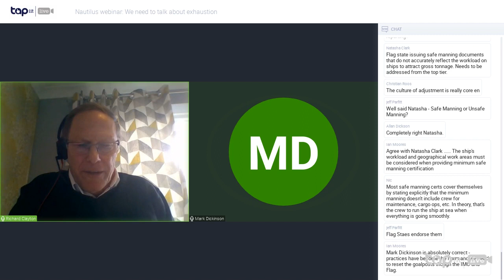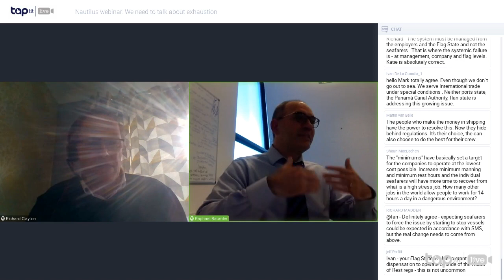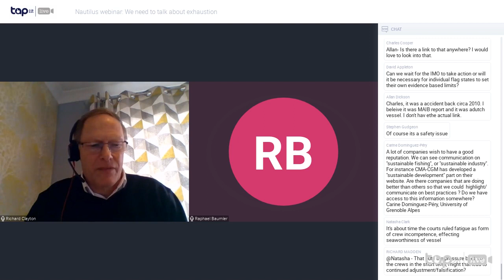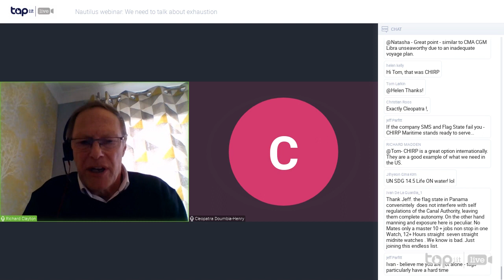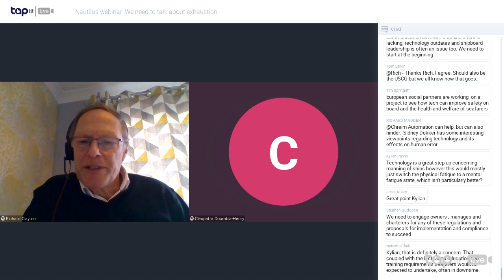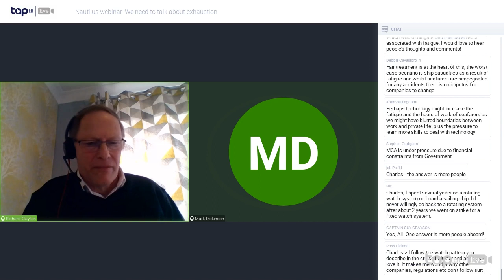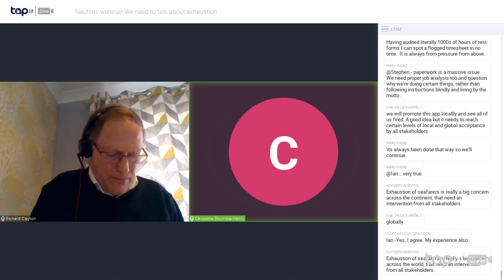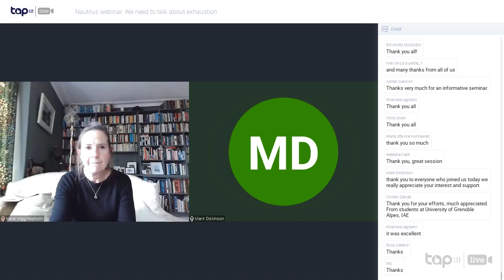'We need to talk about exhaustion' webinar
The risks of exhaustion at sea and the widespread abuse of Hours of Work and Rest were discussed by a high-profile panel of experts at a webinar jointly hosted by Nautilus International and trade journal Lloyd's List.

The webinar, 'We need to talk about exhaustion' followed the publication of a shocking new report by the World Maritime University, which exposed 'widespread malpractices' in hours of work reporting, representing a ticking time bomb for the industry, which could lead to serious casualties, loss of life and environmental damage.

The event was moderated by Lloyd's List chief correspondent Richard Clayton and the speakers include:

• Mark Dickinson, General Secretary of Nautilus International
• Dr. Cleopatra Doumbia-Henry, President of the World Maritime University
• Professor Raphael Baumler, Head of Maritime Safety and Environmental Administration at the World Maritime University
• Katie Higginbottom, Chief Executive of ITF Seafarers Trust
• Julie Carlton, Head of Seafarer Safety and Health, UK Seafarer Services, MCA